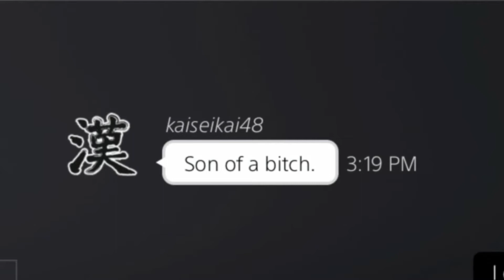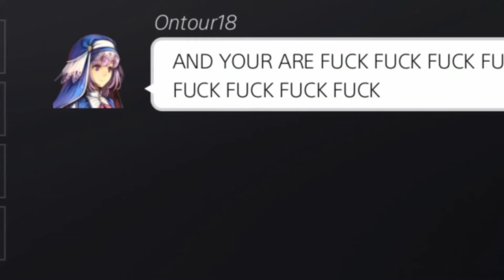Resident Evil [666] FT: EvelynDaely aka the IDIOT and others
so all of those are idiots simple